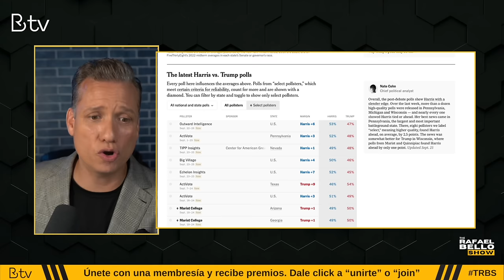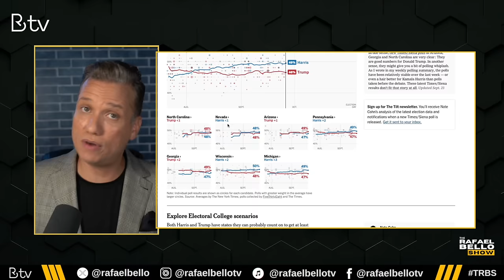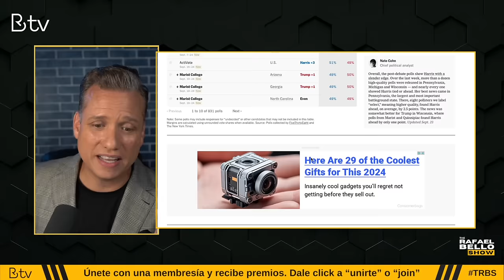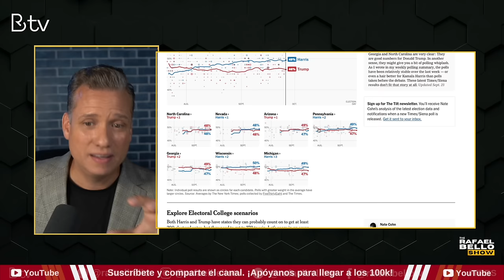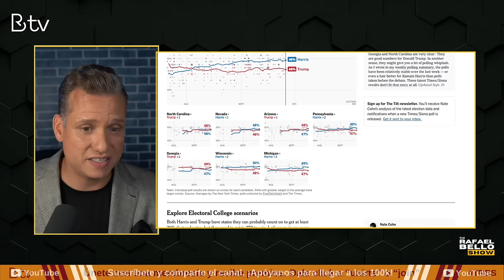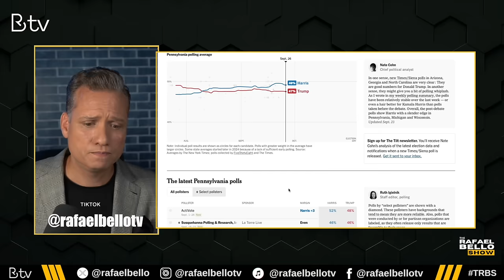Kamala Harris amplía ventaja y complica panorama a Donald Trump